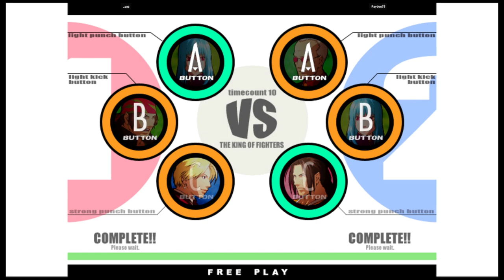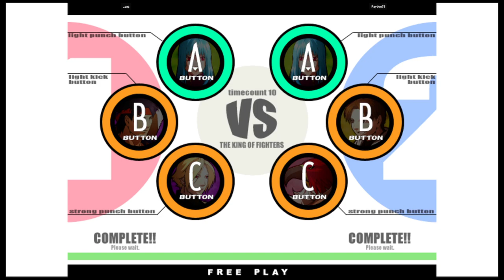KOF XI | _yaz VS Rayden75 | 🇫🇷🇫🇷 Fightcade2